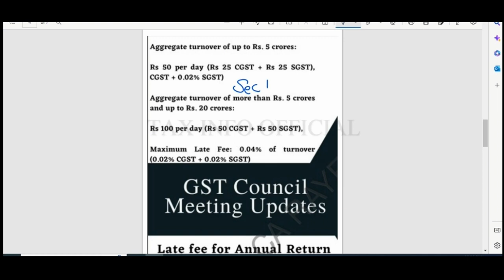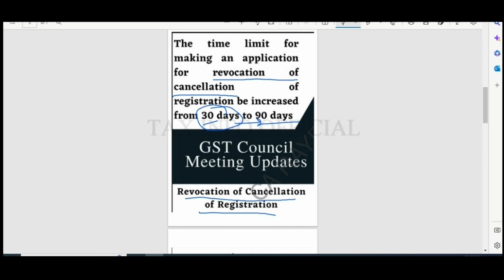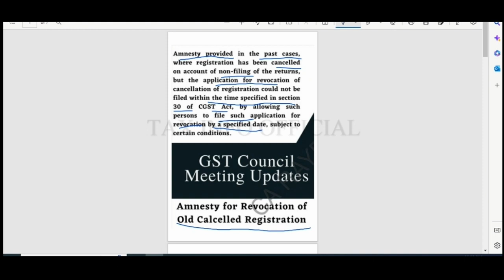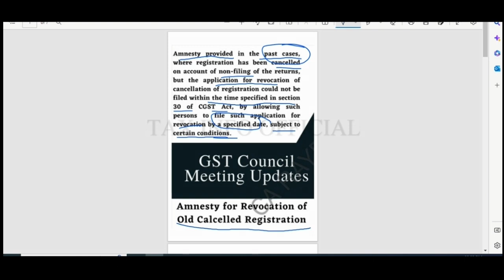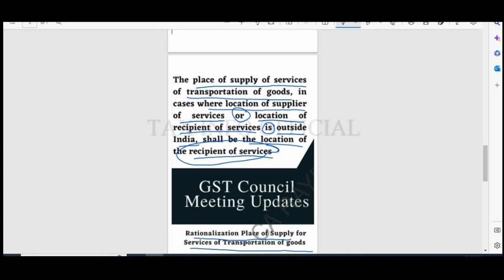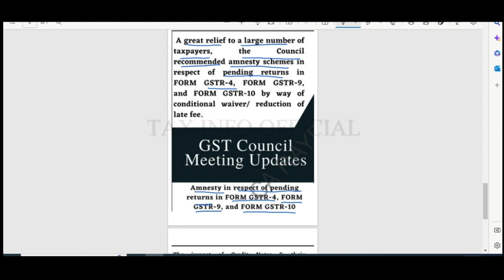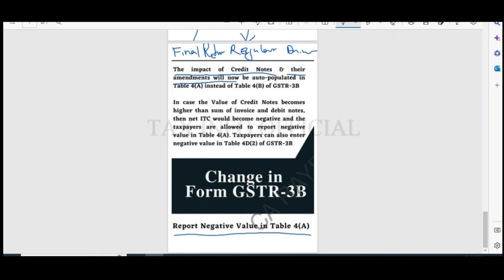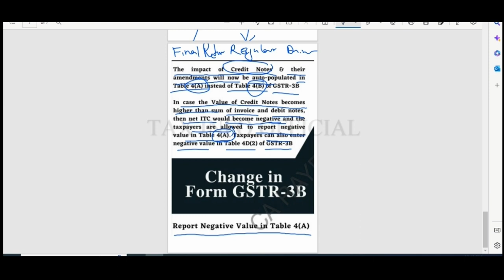49th GST COUNCIL MEETING में हुए बदलाव | CHANGES IN 49TH GST COUNCIL MEETING | GST COUNCIL UPDATE